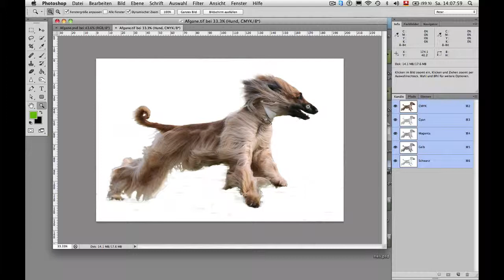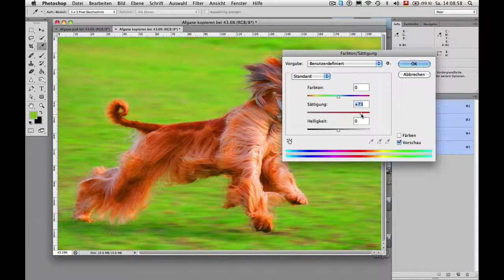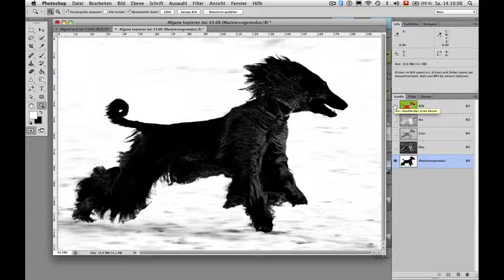PhotoShop: Beispiel «Ein Hubschrauber mit Durchguckfenster» (c2p)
Einführung Hubschrauber mit transparenten Teilen in ein anderes Bild einfügen.